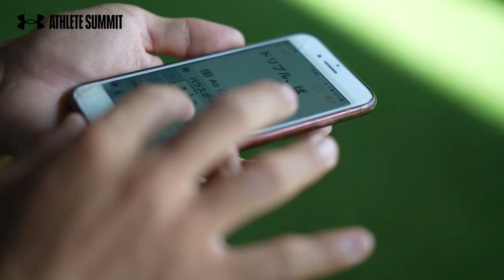UNDER ARMOUR ATHLETE SUMMIT vol.4 川村怜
UAアスリートサミットvol.4
ブラインドサッカー 川村怜選手

chapter1 : 何事にも意味がある
視覚障がいというハンディキャップを受け入れ
ブラインドサッカーを通じて
自分に与えられた人生に意味を見いだす

chapter2：柔軟な心が強さにつながるアスリートとして貪欲に競技に対峙し
捉え方次第でメンタルはコントロールできる

chapter3：真の共生社会を実現するために
障がいは多様性のひとつ
違う個性を持った人たちが互いを尊重し合う社会を目指す